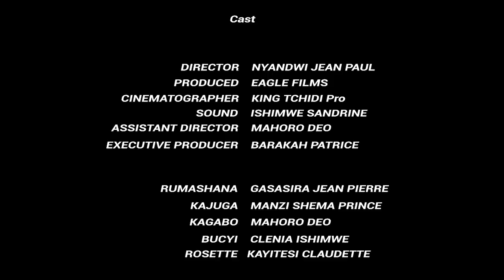RUMASHANA S01 EP 02|| baribakunywesha umufa wisazi??||Film Nyarwanda||Rwandan Movie(Rwandan Comedy)